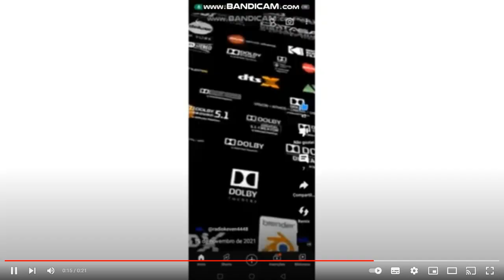THE END MANTECORP HYPERMARCAS